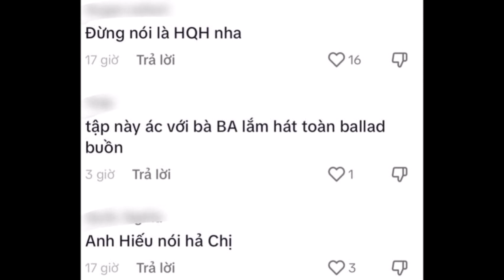Bảo Anh rơi nước mắt trên sóng truyền hình, chia sẻ về chuyện tình yêu, bị nghi đang nhắc đến HQH